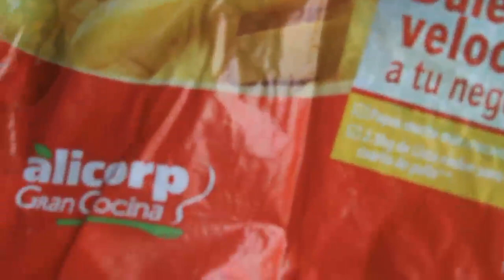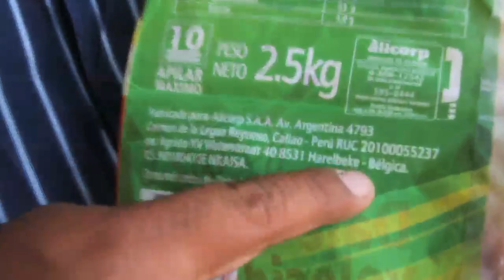TERRIBLE: PERU IMPORTA PAPA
Julio 2,012. Edilberto Soto Tenorio, Roger Rumrrill, Reynaldo Trinidad Ardiles (Agronoticias) Lorena Valdivia (Nanka), Juan Lengua-Balbi (La 73)
Entrevistas y video: MIlagros Lizarraga